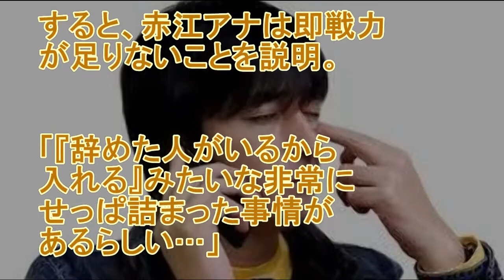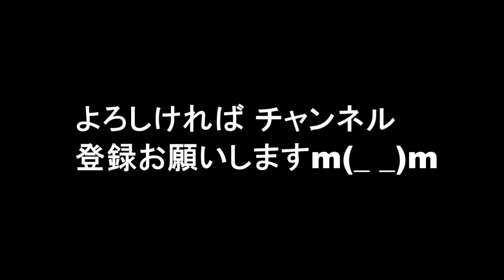博多大吉 TBSラジオの来年度新卒採用に辛口「ブラック企業の人員補充と一緒」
22日放送のラジオ番組「たまむすび」（TBSラジオ）で、博多華丸・大吉の博多大吉が、同局の新卒採用に辛らつなツッコミを入れる場面があった。

関連動画

博多大吉 嫁
博多大吉華丸
博多大吉 寝坊
博多大吉 結婚
博多大吉 子供
博多大吉 スケジュール
博多大吉 タトゥー
博多大吉 高校
博多大吉 嫁 画像
博多大吉 嫁 年齢
博多大吉 嫁 エピソード
博多大吉 嫁 子供
博多大吉 嫁 名前
博多大吉華丸 動画
博多大吉華丸 兄弟
博多大吉華丸 グルメ
博多大吉華丸 ライブ
博多大吉華丸 スケジュール
博多大吉華丸 ザマンザイ
博多大吉華丸 ブログ
博多大吉華丸 画像
博多大吉 寝坊して生番組に30分遅刻
博多大吉 寝坊 動画
博多大吉 寝坊して遅刻
博多大吉 寝坊 画像
博多大吉 結婚 子供
博多大吉 結婚相手
博多大吉 結婚してる
博多大吉 結婚式二次会
博多大吉 結婚 離婚
博多大吉 子供 アイドル
博多大吉 子供いる
博多大吉 子供スポーツ応援
博多大吉 子供時代
博多大吉 高校 どこ
博多大吉 高校 大濠
博多大吉 高校時代
博多大吉
博多大吉 スパロボ
博多大吉 twitter
博多大吉 イケメン
博多大吉 歯
博多大吉 ゲーム
博多大吉 華丸
博多大吉 アメトーク
博多大吉 スパロボ 2ch
博多大吉 スパロボ大喜利
博多大吉 スパロボ 後編
博多大吉 スパロボ好き
博多大吉 スパロボ cm
博多大吉 ゲーム 番組
博多大吉 華丸 似てる
博多大吉 華丸 仲良し
博多大吉 華丸 兄弟
博多大吉 プロレス アメトーーク